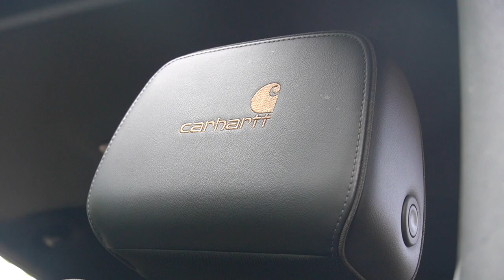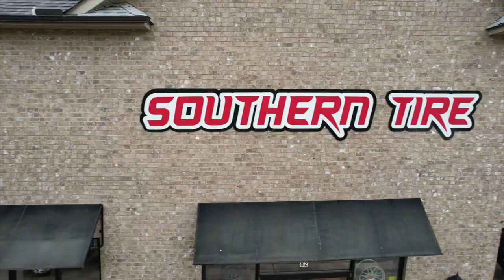Sneaking into a Dealership I found THIS 2022 REFRESHED Silverado!! 26x16 FORGIATOS and 12" lift!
SOUTHERN TIRE
Location (82 City Square Blvd Mcdonough, Ga 30252)

BUILDS -
2014 Chevy Silverado *Lifted*
2017 Chevy Tahoe *Cammed*
2003 Chevy Cateye